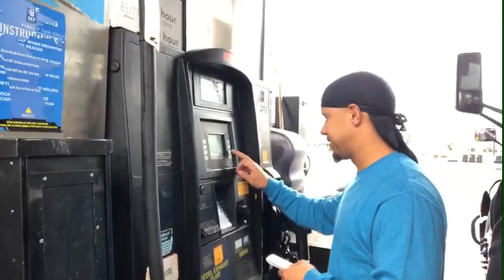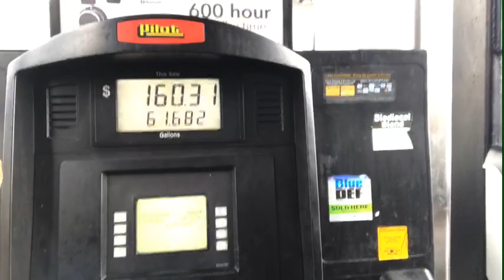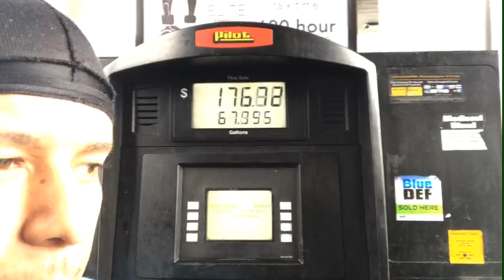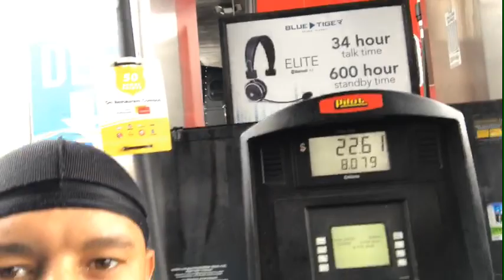Live broadcast Jan 22, 2017, 11:30 AM